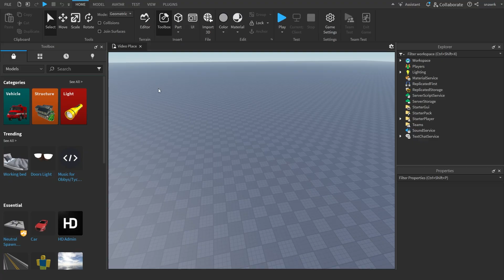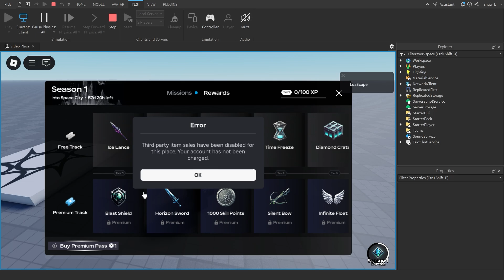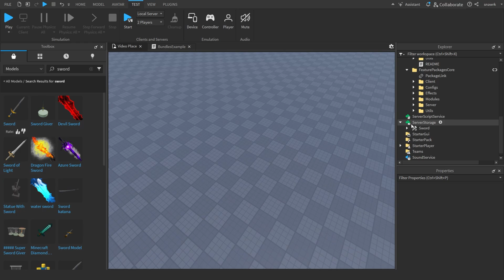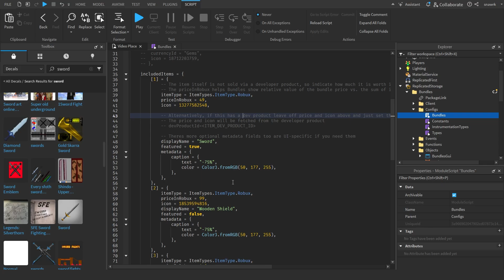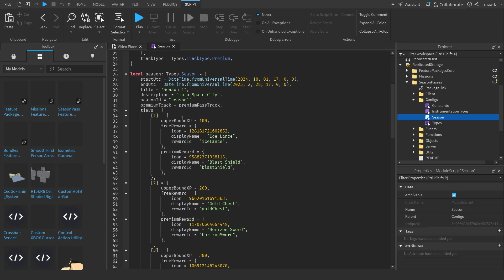UPGRADE your ROBLOX game with FEATURE PACKAGES! | Tutorial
Looking to level up your Roblox game and attract more players? In this video, I'll show you how to use Roblox Packages to enhance your game design and save development time! Learn how to implement pre-made assets, scripts, and models to make your game stand out.